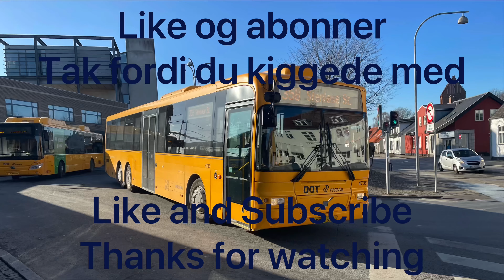Tog i København H del 1 | Trains at Copenhagen Central Station part 1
Tog i Danmark | Trains at Denmark
Københavns Hovedbanengård 27/12/2023
Copenhagen Central Station 27/12/2023

Regional, InterCityLyn, EuroCity & Godstog/Freight train
DSB, Øresundstog/Öresundståg & DB Cargo

Tog/Train type:
EuroSprinter/Litra EG
Contessa/Litra ET
Contessa/X31K
IC1
IC3/Litra MF
IC4/Litra MG
IR4/Litra ER
Litra ABs
Litra B
Litra EG
TRAXX/BR 185
Vectron/Litra EB

00:00 Intro
00:35 DSB EB 3237 & DSB B & DSB ABs 7919
01:05 DB BR 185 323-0 & Godsvogne | Freight wagons
02:08 DB EG 31xx & Godsvogne | Freight wagons
02:34 DSB EB 3235 & DSB B & DSB ABs 7915
02:58 Godsvogne | Freight cars
04:43 DSB MF 504?/524? & DSB MF 5041/5241 & DSB ER 2025/2125
05:18 IC1 Vogne | Carriages & DSB EB 3225
07:20 DSB MG 5624/5824 & DSB MG 5666/5866
07:44 DB BR 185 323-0
08:13 DSB EB 3225 & IC1 Vogne | Carriages
09:14 DSB ET 4399/4599 (Uden DSB logoer | Without DSB logos) & Skåne X31K 4378/4578
09:53 Afslutning | Ending